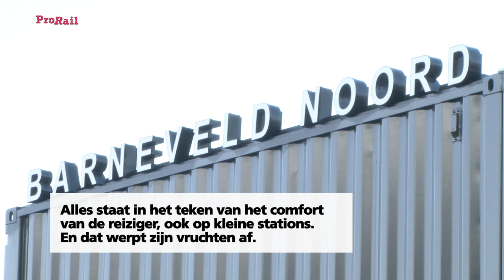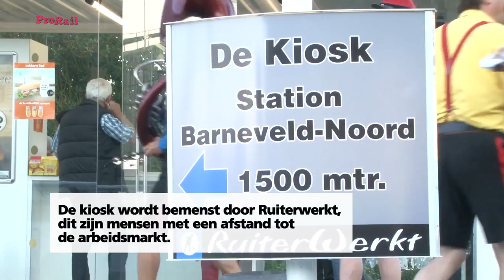Barneveld Noord feestelijk geopend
Reizigers ervaren sommige kleinere en middelgrote stations als somber, saai, kil en weinig comfortabel. Daarom blijven we de voorzieningen op deze stations continu aanpassen aan de wensen van reizigers. Zo ook op station Barneveld, waar we met 'gepimpte' zeecontainers een design stationsgebouw hebben gebouwd. Gisteren is het nieuwe station feestelijk geopend. Ons filmteam was erbij...